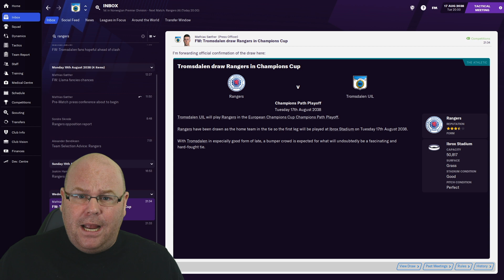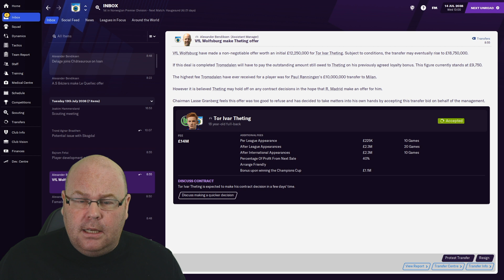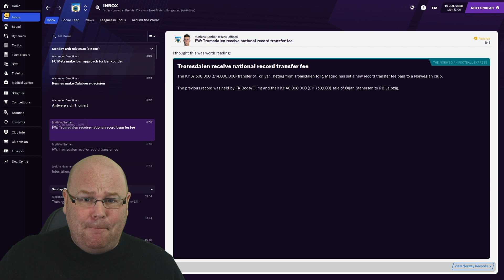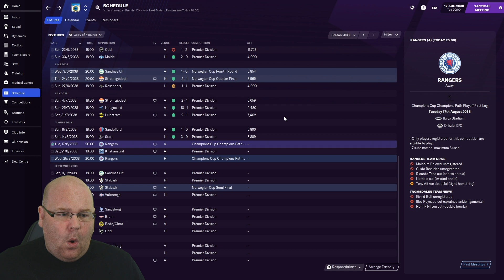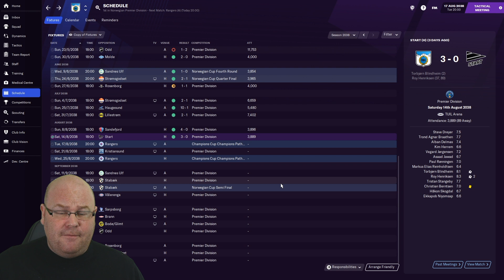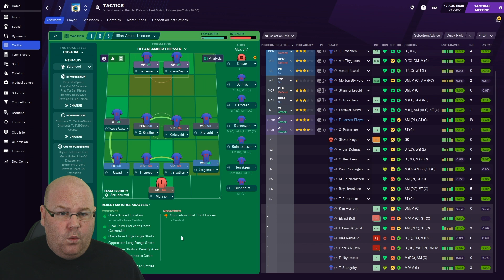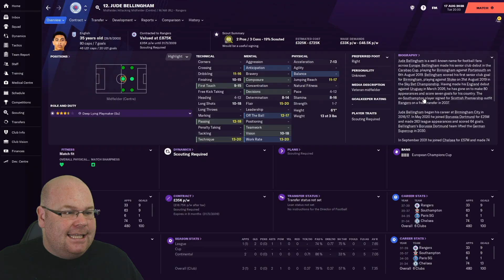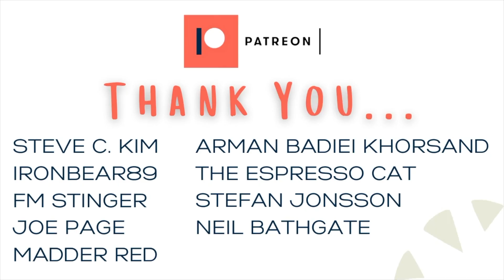CHAMPIONS LEAGUE QUALIFIER | FM21 | #11 | SUB-ZERO HERO 2.0 | FOOTBALL MANAGER 2021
Having been sacked by Tromsdalen after 12 seasons of Sub-Zero Hero, and then finding FM21 Redemption with Toulouse, we're back where it all began having been rehired by Tromsdalen. Football Manager 2021 takes you by surprise sometimes. This is SUB-ZERO HERO 2.0!

UPLOAD SCHEDULE
Sub-Zero Hero 2.0: Monday’s, Wednesday’s & Friday’s at 10.30am (GMT)

Attributions:
Video: Canva.com
Audio: Canva.com & Freesound.org